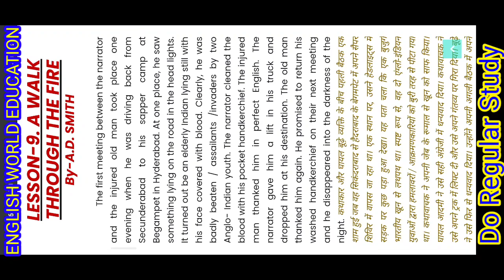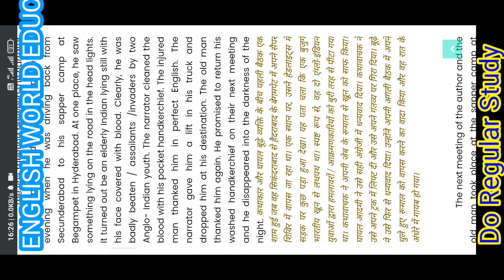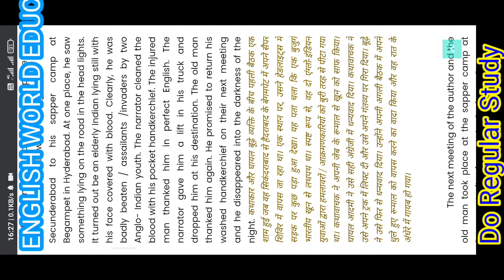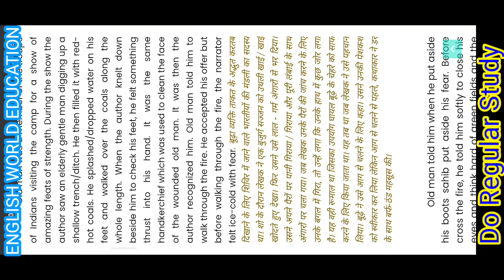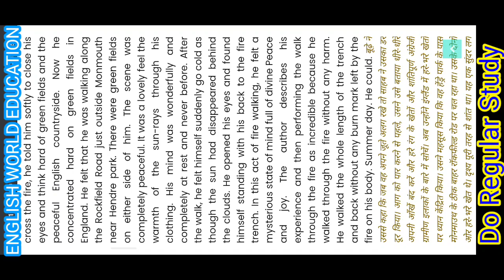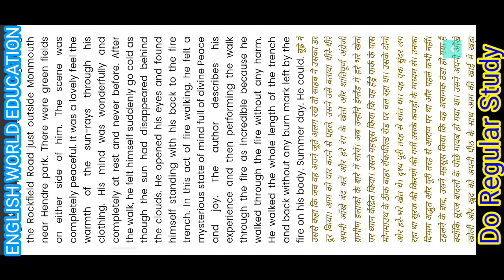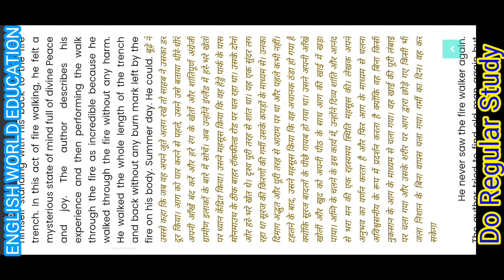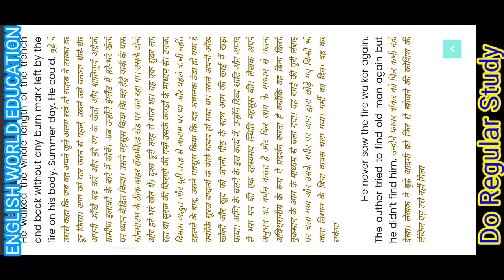A Walk through the fire rbse lesson By-A.D. SMITH